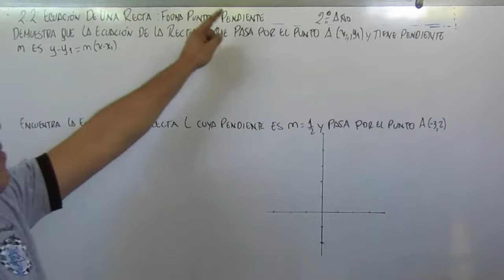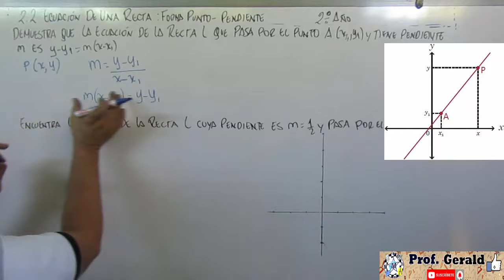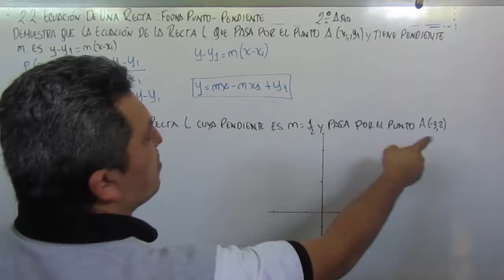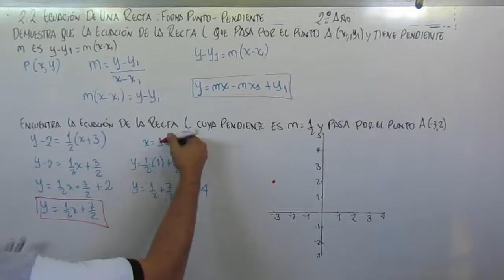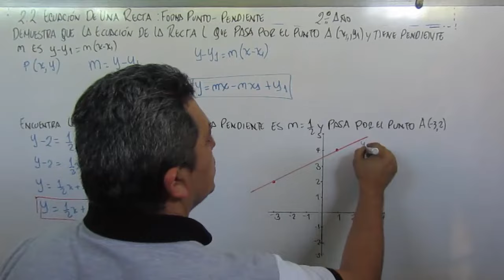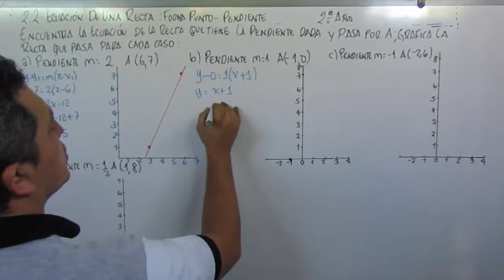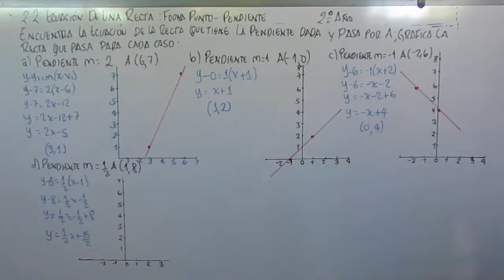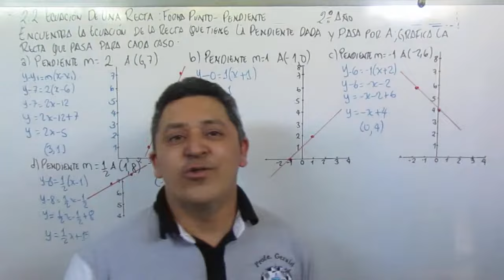2.2 ECUACION DE UNA RECTA FORMA: PUNTO-PENDIENTE 2º AÑO DE BACHILLERATO